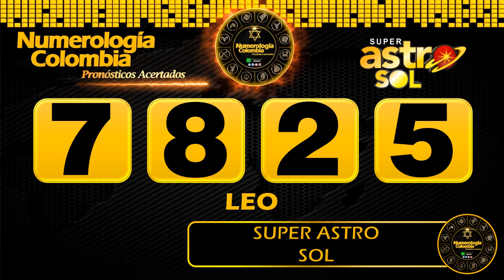Resultado de ASTRO SOL del Sábado 19 de junio de 2021 | SUPER ASTRO 😱💰💰💰💰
Resultado de Astro Sol Sábado 19 de junio de 2021
Astro sol del Diecinueve de junio
Super Astro del Diecinueve de junio